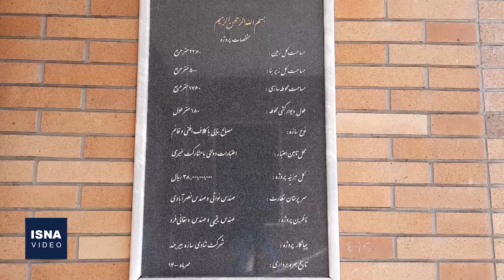خیرین مدرسه‌ساز، بانیان امید و عاطفه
در حال حاضر ۱۸۲ پروژه مدرسه در خراسان جنوبی با ۴۷۹ کلاس درس در زیربنای ۷۴ هزار مترمربع در دست اجراست که از این تعداد ۴۵۷ کلاس درس به صورت مشارکتی توسط خیرین ساخته شده است. خراسان جنوبی جزو استان‌هایی است که بیش از ۹۵ درصد کلاس‌های درس آن با مشارکت خیرین ساخته می‌شود. برای مهر امسال نیز ۵۳ پروژه با ۱۸۱ کلاس درس با زیربنای ۱۸ هزار متر مربع آماده تحویل است.
isna.ir/xdMwvN